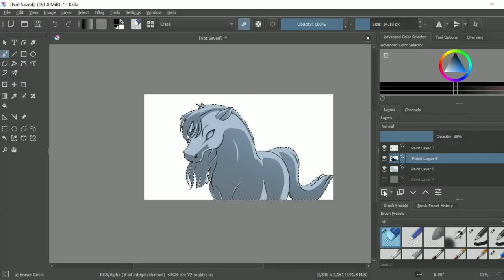Speed paint October 6- Kallie legendshow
On October 6th, I decided to do the evilest monster that I know, and it's called a Kelpie. it's a horse that drowns its victims, there are lots of stories or versions of the kelpie, so I may own version of a Kelpie. Anyway, I hope that you all enjoy this video.
-WARNING BRIGHT LIGHT FLASH-
program:
Krita